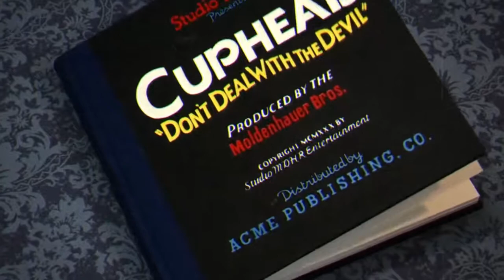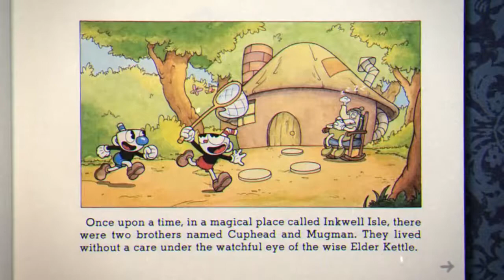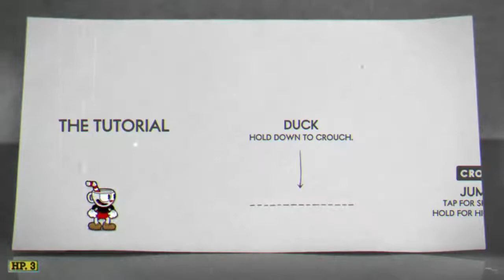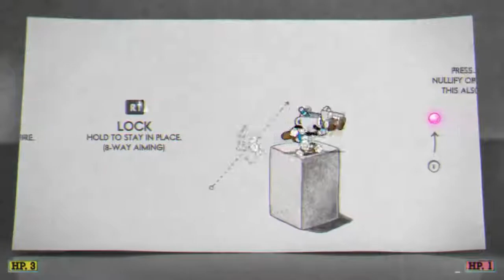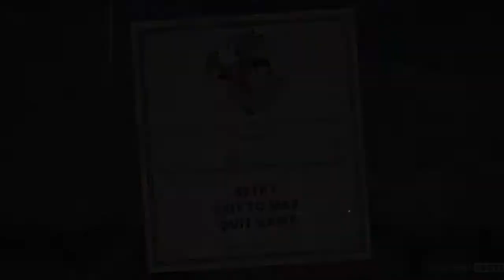Cuphead: Parte 1 - Videos capciosos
¿Todos a bordo del tren del mame?

Si Bloodborne es el Dark Souls de los Dark Souls, entonces Cuphead es el Bloodborne de los Hard Corps: Uprising. Pero el Contra de Genesis ya era difícil, así que, ¿es como el proto-Dark Souls de los juegos estilo Dark Souls?

1.- Eso se llama Demon Souls. El "proto-Dark Souls" que dió inicio al "género".
2.- Obviamente es una burla a la tendencia de llamar a todo "El Dark Souls de los (X)".
3.- Lo único sincero de todo eso fue "Todos a bordo del tren del mame". Tantalus sólo quiere ser popular.

"Sólo quería a decir, que originalmente iba a revelar al final que ya lo había jugado porque en ese video tuvimos un número ridículamente bajo de muertes. Evidentemente no fue un gameplay perfecto, pero sí muy rápido. Pero henos aquí."

-Zim